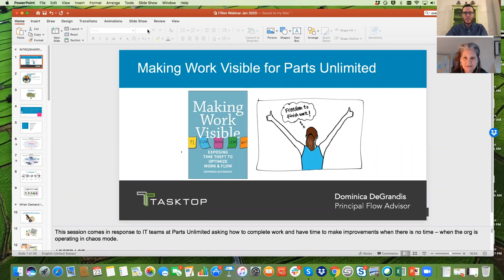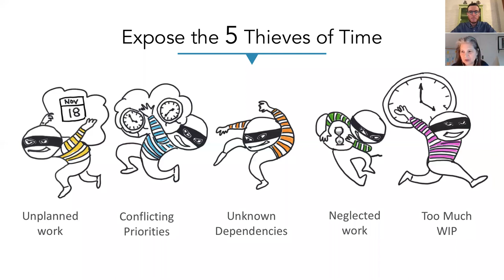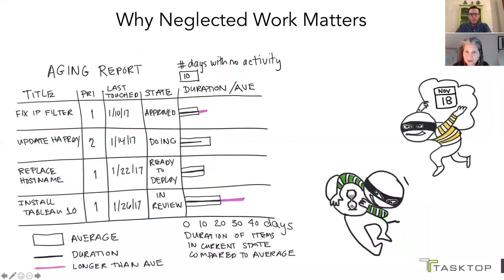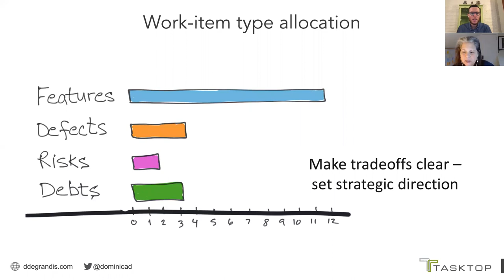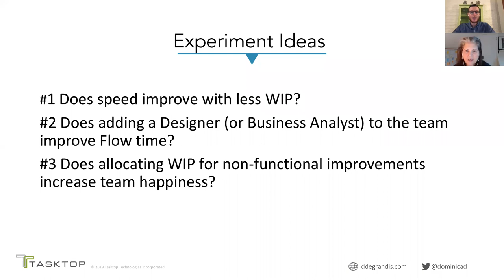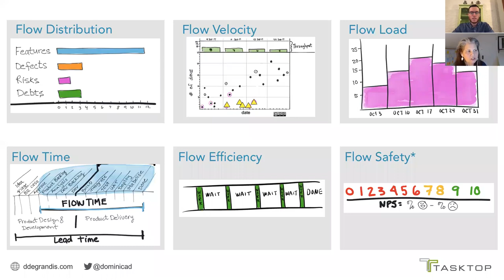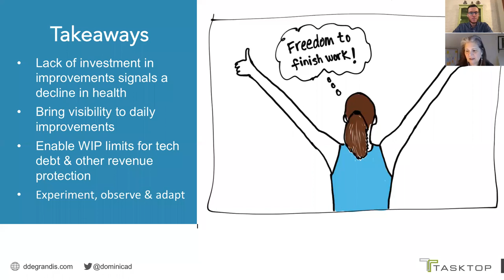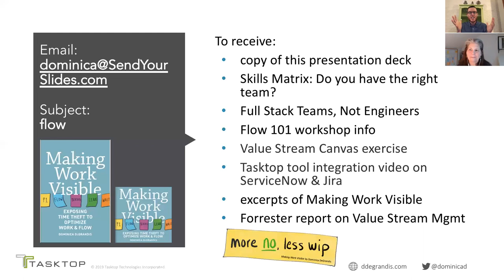Making Work Visible at Parts Unlimited - Dominica DeGrandis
When Demand is Greater than Capacity

Rarely do I use the word always, except when it comes to requests on my time. Requests always exceed my capacity to meet the demand.

Surveying Parts Unlimited, one of the top replies as to why work isn’t completed on time is that, “there is simply too much work to do”. The Phoenix Project isn’t done yet because people are drowning in work, largely due to Unplanned Work and Conflicting Priorities.

Maxine’s dev environment took how long to get? That’s because 45 different people have a part to play (Thief Unknown Dependencies at your service), and they all have different priorities.

Randy, Maxine’s boss, can’t approve Maxine’s Dev environment request (Unplanned Work) until the end of the day – after he’s finished with his higher priority meetings.

Likewise, Brent’s name shows up on more critical action items than anyone else and everyone seems to have him on speed-dial. He is constantly interrupted with Unplanned Work. It is not surprising that Brent has no capacity to work on features when he is fixing high-priority defects, stabilizing the codebase, and responding to outages most of the time.

When the oil in the vehicle is not changed regularly, disaster is inevitable.

Important But Neglected Work Calls for Revisiting Priorities

Just like proper maintenance keeps cars in shape, maintenance for environments, databases and ways of working are needed too.

Important non-functional requirements work (revenue protection work) can fall victim to Thief Neglected Work, if they are overpowered by the promise of revenue generation.

Important work morphs into urgent work as the neglected work evolves into an emergency – like the database meltdown during the Phoenix release – where the database migration took five hours to complete instead of the expected five minutes.

Unhealthy systems and infrastructure signal future decline from technical debt – the more debt, the longer it will take to deliver even the smallest change. Consider a prioritization strategy for company health to reduce debt from neglected services and infrastructure.

Investing in Debt Signals Future Momentum

Here’s how to get your organization out of the debt mess – reduce the cost from Thief Neglected Work by enabling teams to allocate time to make daily improvements, such as investing in the reduced reliance on big, centralized Phoenix databases.

Fixing debt is an investment in improving flow. Fixing debt includes fixing technical debt, cultural debt, and improving ways of working. Investment in debt has huge paybacks, but it requires consistent effort and is best done daily – just like exercise. Exercising 10 min daily is more beneficial than exercising for 90 minutes one day per week.

Make small improvements daily to reduce work evolving into urgent Unplanned Work. If the only time people have to do their most important work is late at night or on the weekend, you may find them updating their resumes or showing signs of exhaustion (a symptom of burnout).

How many people have left Parts Unlimited this month?

Enable WIP Limits for Debt & Daily Improvement Work

Allocate capacity for debt work and daily improvement items with Work-in-Progress (WIP) limits. Create a work item type for debt and set WIP limits for them. Track and measure to see the impacts of making time for improvements.

Are there less outages? Are employees happier?

It’s not that people aren’t talented – it’s that they are constantly interrupted. Leadership must support a strategy that allows staff to focus for 90 – 120 min at a time (several times a week, if not more) with no interruptions. This approach will help keep the mind from wandering and keep energy where it belongs – focused on completing important work. We lose creativity when we keep projecting forward into the future or back in time.

Maxine spends five hours in a one day attempting to build Phoenix while all stressed out. Remember, true creativity flows from a state of relaxation and openness, not from a state of stress.

Keep the time thieves away with a healthy prioritization strategy and WIP limits that allocate time for daily improvements.

Learn more about Making Work Visible: Exposing Time Theft to Optimize Work & Flow

Dominica DeGrandis is the foremost expert in Kanban Flow within the IT industry today. Her work has shown working IT teams how to effectively improve workflow and optimize throughput to produce the best result throughout the value stream. Her passion involves the use of visual cues and transparency across teams and organizations to reveal mutually critical information. As Principal Flow Advisor at Tasktop, Dominica combines experience, practice, and theory to help teams level up their capability. She blogs at ddegrandis.com and tweets at @dominicad.